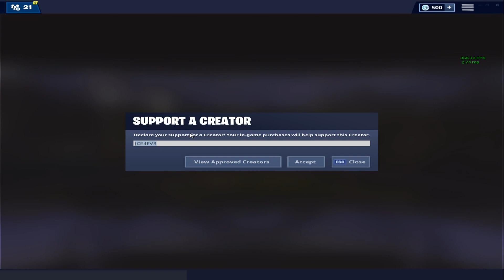1v1's against my Lebanese PS4 Friend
Eyo0o Guys! I am back with another Video. In this video, I 1v1ed my Lebanese friend and he is the best Lebanese PS4 Player in my friends list  -_-

Finally got my Support-A-Creator Code : JCE4EVR

New vid next week If we hit 15 👍🏼 LIKES!!!
I might do a random giveaway so keep your eyes 👀open...

🎥 Edited by: JoshieFN/Jceluvs

🗓️ Stream Schedule: Weekends/Never

🌟 Socials 🌟